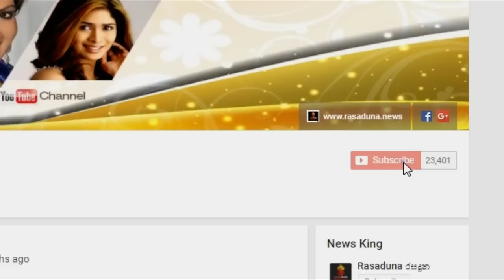"සිදු" ටෙලි නාටකයේ නපුරු,කටකාර,හැඩකාර, ගයනි.. "හර්ෂි අන්ජුමාලා"